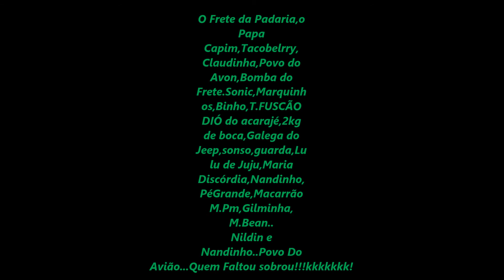UFBA - 1ª TURMA DE SEGURANÇA PÚBLICA - POLO VITÓRIA DA CONQUISTA - BA...PANELA!!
1 ª Turma Segurança Pública UFBA - POLO Vitória da Conquista - Bahia.

Dezembro 2017

''DO SUSPIRO A PANELAGEM  DA RESENHA''!!!

Em Homenagem!!!